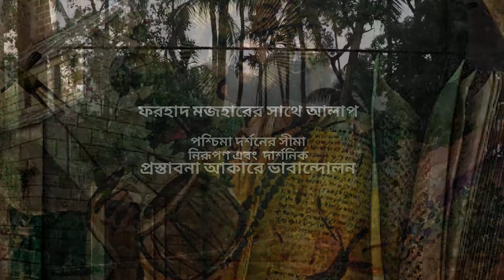পশ্চিমা দর্শনের সীমা নিরূপণ ও দার্শনিক প্রস্তাবনা আকারে ভাবান্দোলন ।। ৩।। ফরহাদ মজহার ।। বোধিচিত্ত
"পশ্চিমা দর্শনের সীমা নিরূপণ ও দার্শনিক প্রস্তাবনা আকারে ভাবান্দোলন" প্রসঙ্গে বোধিচিত্তের সাথে তৃতীয় পর্বের আলাপ করেছেন কবি ও চিন্তক ফরহাদ মজহার।